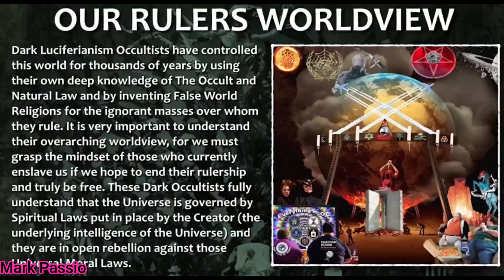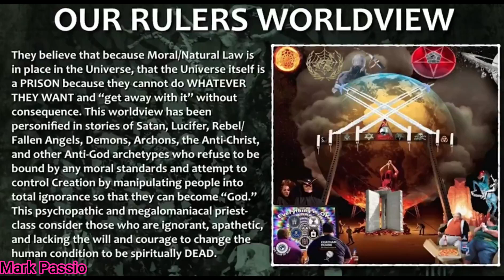Die Weltanschauung der herrschenden Okkultisten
Ausschnitt aus dem Vortrag:
Verlogene Christen und echtes Christentum von Mark Passio Teil 1/2